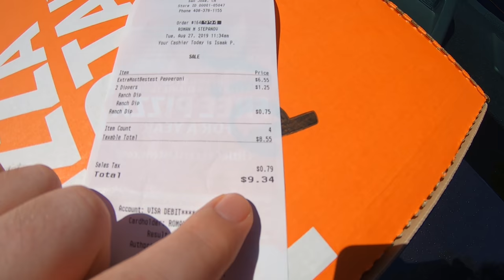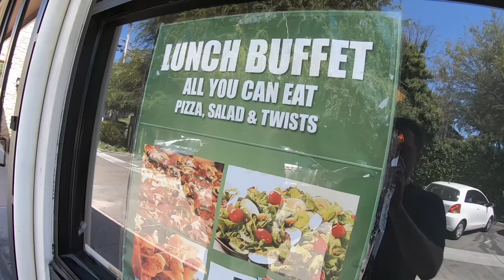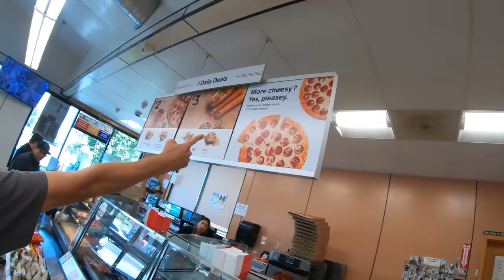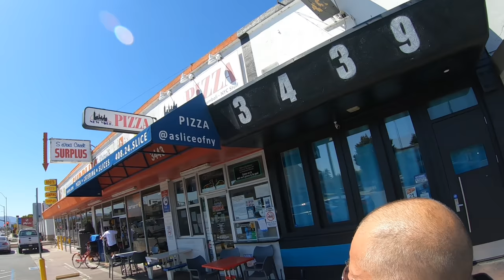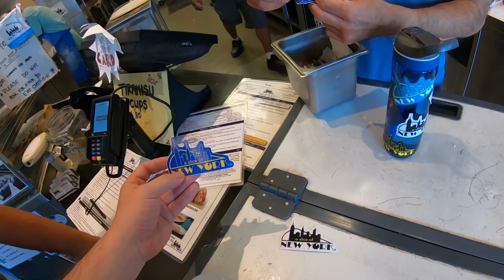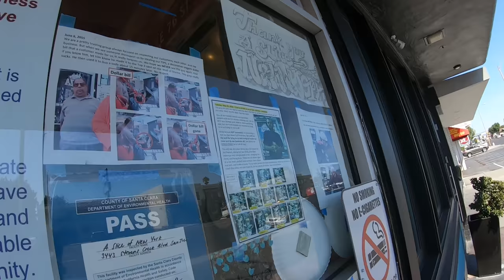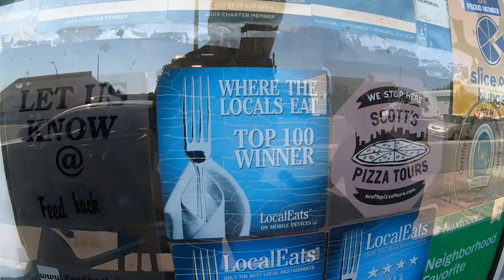ПОЧЕМУ АМЕРИКАНЦЫ ТАК ЛЮБЯТ ПИЦЦУ?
На этот раз мы с Рэем протестировали три разных пиццы в стиле Нью-Йорк в городе Сан-Хосе, Калифорния. Мы начали с самой дешевой и бичевской и закончили моей самой любимой. Посетили такие места, как Little Caesar's, Round Table, 7 Eleven и A Slice of New York.